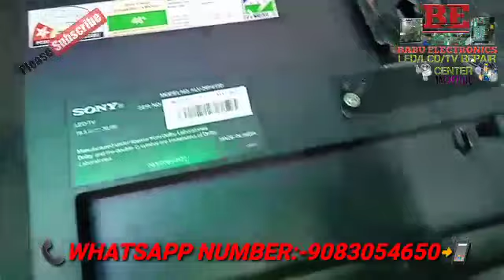SONY 24" LED TV NO#SOUND FOLD FIXED BY BABU ELECTRONICS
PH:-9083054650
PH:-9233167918